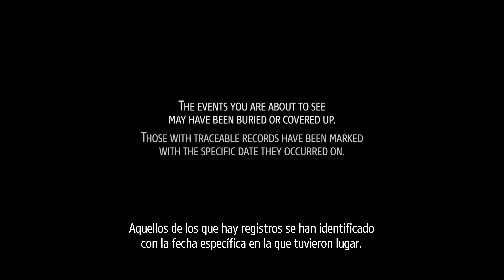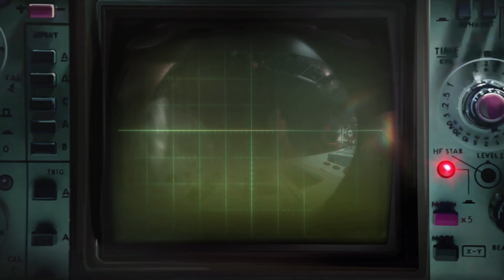Phantom Doctrine-El inicio